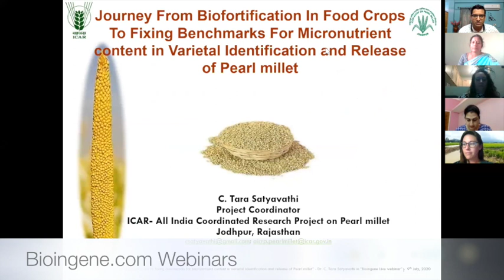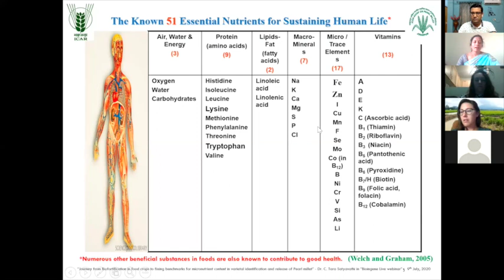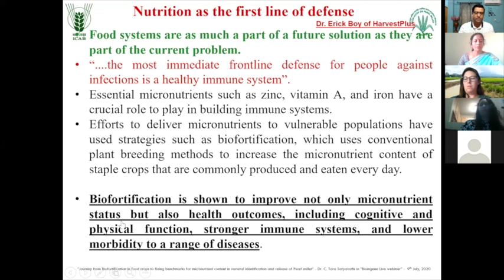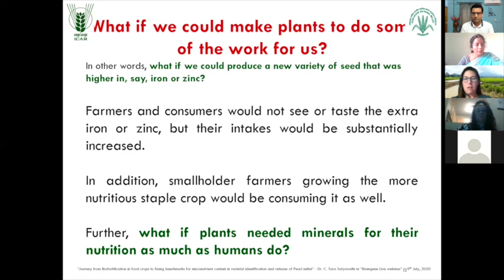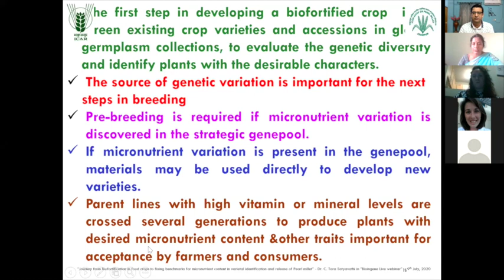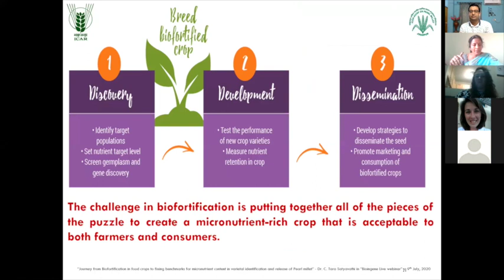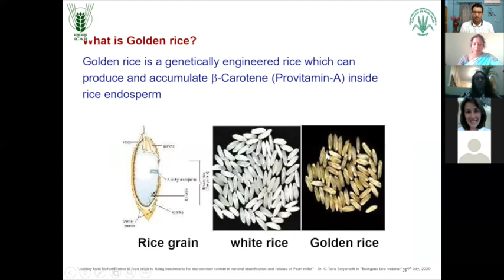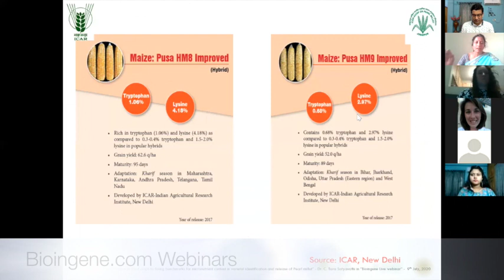Bioingene.com Webinar on Biofortification in Pearl millet... [Part 1 of 3]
Webinar on the Topic ”Journey from Biofortification in food crops to including nutritional traits in varietal identification and release in Pearl millet" by Dr. C. Tara Satyavathi, Project Coordinator, All India Coordinated Research Project on Pearl Millet (Indian Council of Agricultural Research), Jodhpur, India [Bioingene.com] [Part 1 of 3]

Dr. (Mrs). C. Tara Satyavathi (DOB – 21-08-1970) completed Ph.D. in the year 1998 from Indian Agricultural Research Institute, New Delhi. Presently she is working as Project Coordinator ICAR - AICRP on Pearl Millet, Rajasthan. She was Principal Scientist in the Division of Genetics, IARI, New Delhi. Her research mainly focused on quality parameters in rice, crossability relationship  and  made  hybridization  in  Brassica  Sps,  genetic improvement,  development  of  minimal  descriptor,  National  Test guidelines, reference varieties for DUS Testing in Soybean, use of marker technologies like AFLP, SSRs in discerning diversity in soybean, identification of QTL(s) for seed coat permeability, breeding for bold seeded soybean with improved seed germination.

She has re-oriented pearl millet programme at IARI, developed hybrids (1) and varieties (3), identified QTL(s) for downy mildew resistance, agronomically important traits, developed and identified high grain iron and zinc pearl millet lines, genetic stocks for high lysine, high tryptophan, white grain etc. She developed a number of mapping populations for economically important traits like downy mildew, thermo tolerance, along with a number of white coloured pearl millet lines that are of use in food industry.

As a Project Coordinator, she has introduced minimum iron and zinc content in the promotion criteria in varietal release policy for the first time ever in the world culminating in release of 15 hybrids and varieties with minimum 42 ppm iron and 32 ppm zinc leading to the nutritional security of rural women and children. Under her leadership, research efforts addressing rancidity in pearl millet and development of pearl millet material for arid zones were taken up.

Dr. Satyavathi received many awards including Dr. Panjabrao Deshmukh outstanding woman scientist award (2016), Outstanding Millet Scientist award (2018), Outstanding research contribution in Pearl Millet Improvement in the country (2018) and M.S. Swaminathan Woman Scientist Award (2019) along with many best research paper and best poster awards. She has published 88 research papers in reputed national and international journals. She has written six books and handled 20 research projects financed by DAC, Govt. of India, DBT, AP Cess fund, GLDC Innovation fund, BMGF and ICAR. She has successfully guided three students for Ph.D. degree and eight students for M. Sc degree.